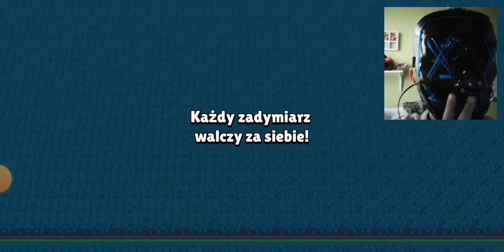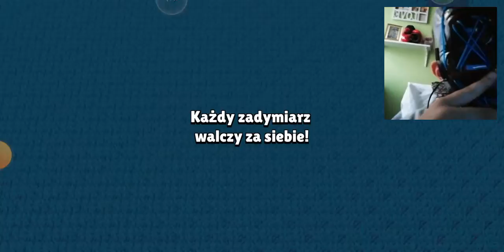ZROBIŁEM INNE CHOWANEGO Z KUZYNKĄ 1V1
Mój drugi kanał